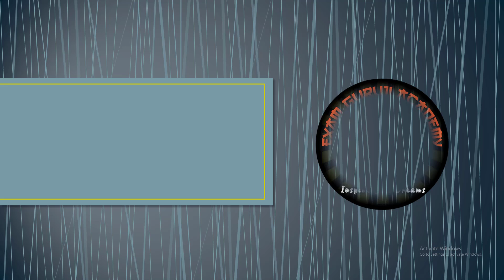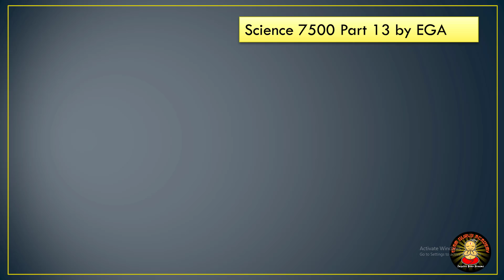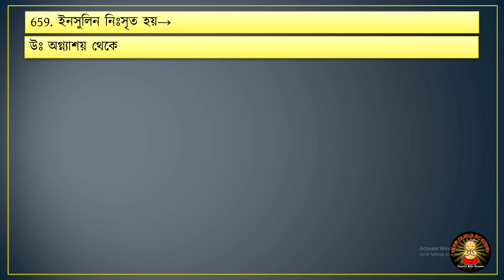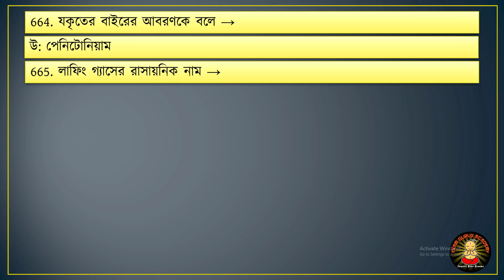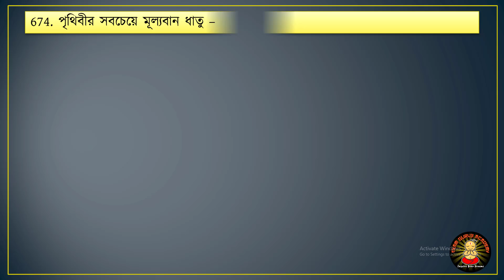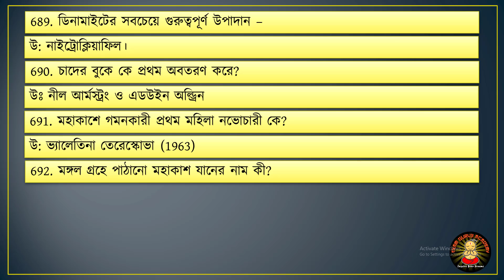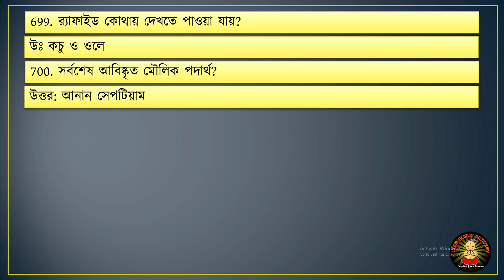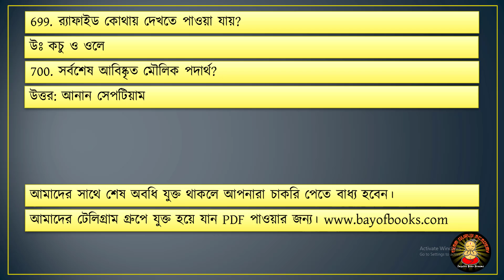7500 General Science For Railway Group D & NTPC 2020 Preparation | Part 13| বিজ্ঞানে অজ্ঞান পর্ব ১৩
7500 General Science For Railway Group D & NTPC Preparation | পরীক্ষায় 100% কমন আসবে | Part 13 | বিজ্ঞানে অজ্ঞান পর্ব ১৩

🔴Learn LIVE with India’s best educators on Unacademy Plus.
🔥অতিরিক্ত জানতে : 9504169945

🔴People Wants To Know About :
✔science question for railway group d
✔science preparation for rrb ntpc
✔railway group d general science questions
✔railway rrb ntpc general science questions
✔general science questions in bengali
✔rrc group d preparation in bengali
✔rrb ntpc exam preparation in bengali
✔rrb ntpc,
✔ntpc syllabus,
✔railway ntpc,
✔ntpc recruitment,
✔rrb exam,
✔ntpc exam,
✔group d,
✔railway ntpc exam date,
✔rrb ntpc 2020 admit card,
✔rrb ntpc admit card download 2020,